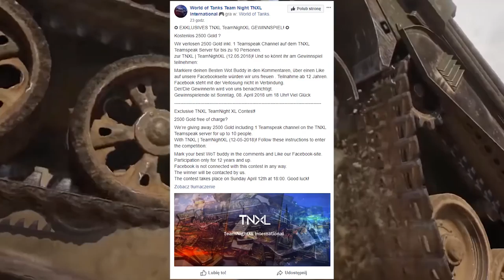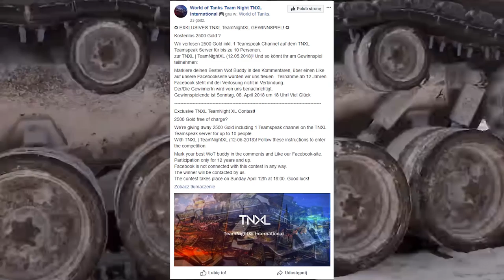WoT AMX 65 t My ACE TANKER 1205 exp - Redshire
WoT AMX 65 t is tier 8 French heavy tank and my game.

World of Tanks map  Redshire

A heavy tank design was proposed by the AMX company in 1950. The vehicle was developed alongside the AMX 50 100. It was supposed to feature reinforced armor with a "pike nose" and sloped armor plates. The other components and hull configuration resembled the Royal Tiger. Existed only in blueprints.

The AMX 65 t leads to the AMX M4 mle. 51.

World of Tanks AMX 65 t,
World of Tanks AMX 65 t review,
World of Tanks AMX 65 t overview,
World of Tanks AMX 65 t gameplay,
World of Tanks AMX 65 t weak spots,
World of Tanks AMX 65 t guide,
World of Tanks AMX 65 t tank guide,
WoT AMX 65 t,
WoT AMX 65 t review,
WoT AMX 65 t overview,
WoT AMX 65 t gameplay,
WoT AMX 65 t weak spots,
WoT AMX 65 t guide,
WoT AMX 65 t tank guide,